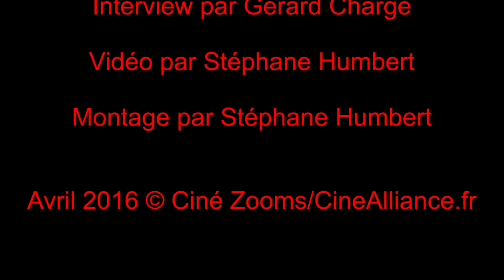Interview du réalisateur François Desagnat pour le film Adopte un veuf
pendant les 20 ème Rencontres du Cinéma de Gérardmer

Interview par Gérard Chargé

Vidéo par Stéphane Humbert

Montage par Stéphane Humbert

Avril 2016 © Ciné Zooms/CineAlliance.fr

Synopsis du film :
Lorsqu’on est veuf depuis peu, il est difficile de s'habituer à sa nouvelle vie... C’est le cas d’Hubert Jacquin, qui passe le plus clair de son temps dans son immense appartement à déprimer devant sa télé. Un beau jour, suite à un quiproquo, sa vie va être bouleversée.
Manuela, une jeune et pétillante baroudeuse à la recherche d’un logement s’invite chez lui ! D’abord réticent, Hubert va vite s’habituer à la présence de cette tempête d’énergie, qui parvient même à le convaincre de loger deux autres personnes. Entre les errements de Paul-Gérard que sa femme a quitté et les gardes à l'hôpital de Marion la jeune infirmière un peu coincée, la vie en colocation va réserver à Hubert de nombreuses surprises…